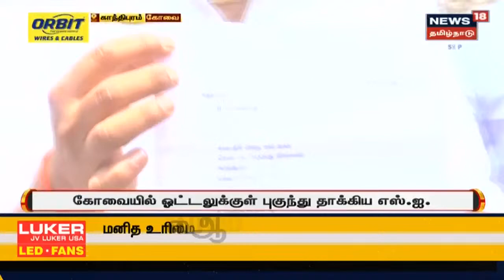கோயம்பேடு சந்தை சில்லறை வியாபாரம் - இன்று முதல் சுழற்சி முறையில் இயங்கும் | Koyambedu Market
கோயம்பேடு காய்கறி சந்தையில் இன்று முதல் சுழற்சிமுறையில் கடைகள் திறக்கப்படுகின்றன. செய்திகளை துல்லியமாகவும் துரிதமாகவும் வழங்கும் தமிழகத்தின் முதன்மை செய்தி தொலைக்காட்சி உங்கள் நியூஸ் 18 தமிழ்நாடு.